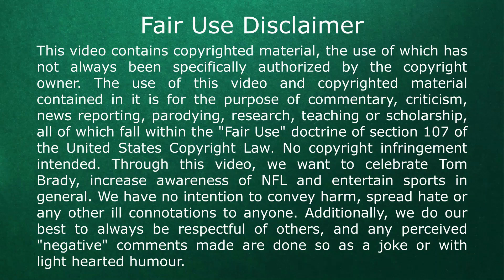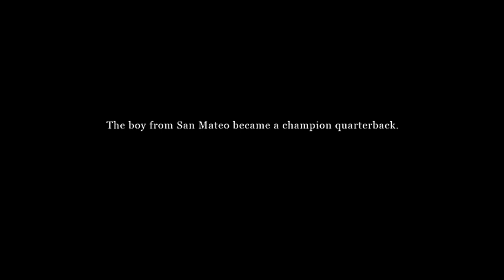Tom Brady Born of a Dream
Tom Brady's journey and overcoming obstacles is truly inspirational.